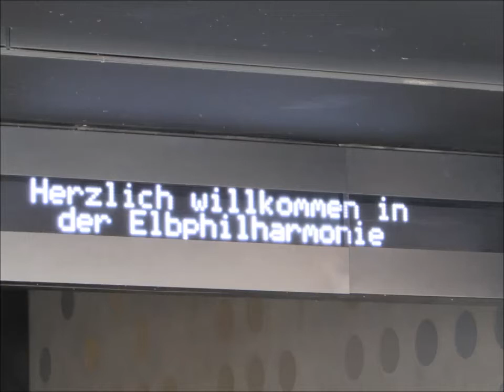Hamburgs neue Aussichtsplattform 2017- Die Elbphilharmonie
Bilder Heike Karst